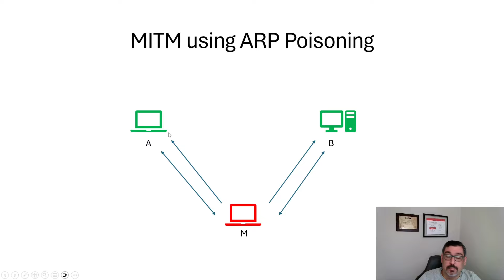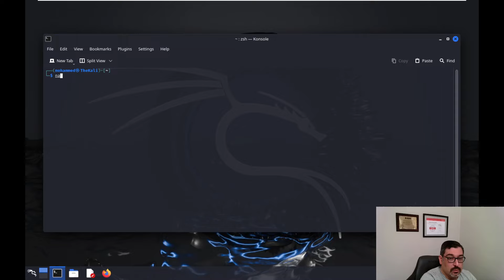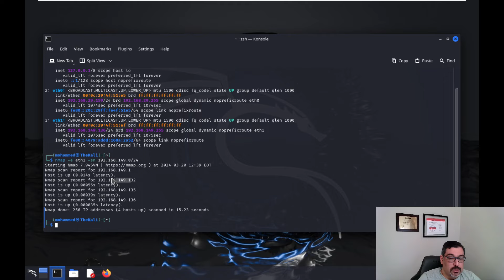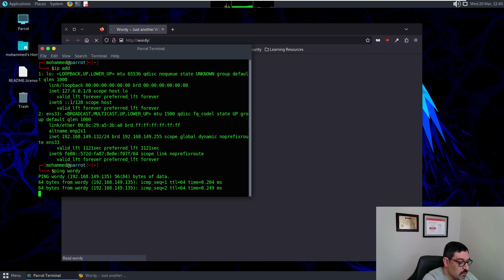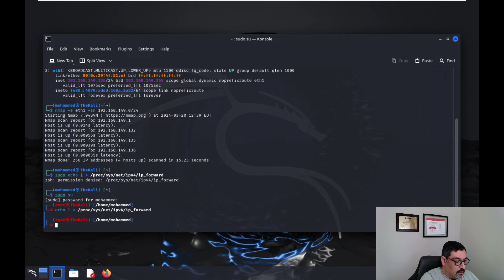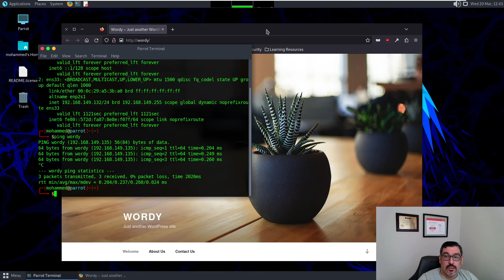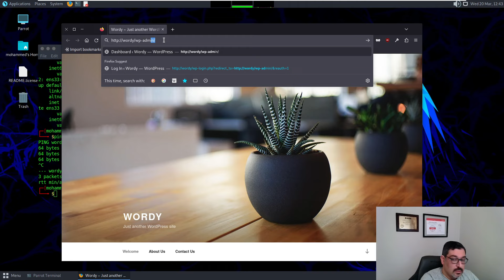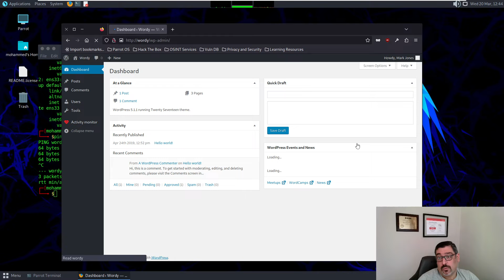Demonstrating Man-In-The-Middle (MITM) Attack using ARP Poisoning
In this video, we demonstrate how to use Ettercap to perform Man-In-The-Middle (MITM) attack to capture all traffic flowing between two targets.